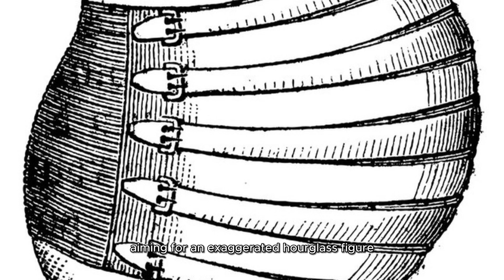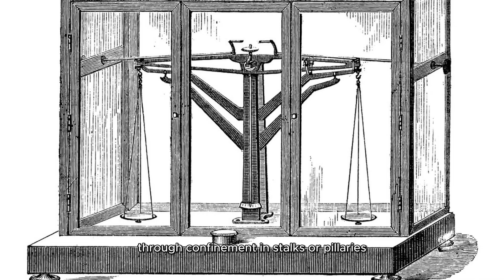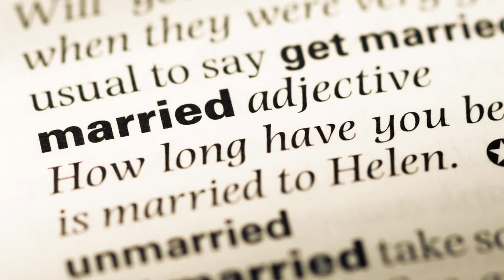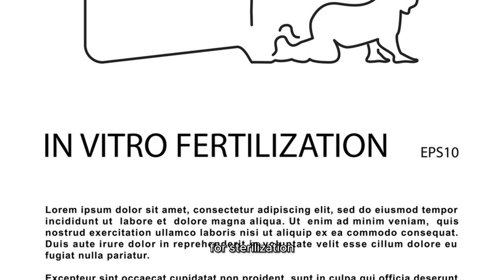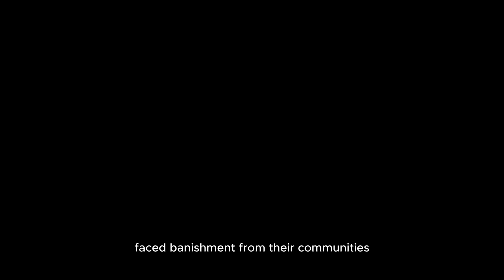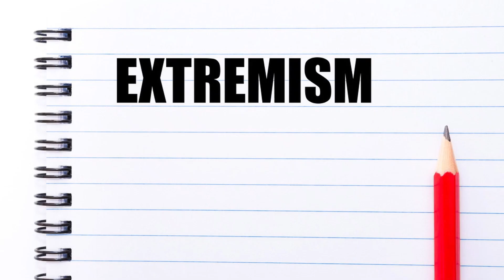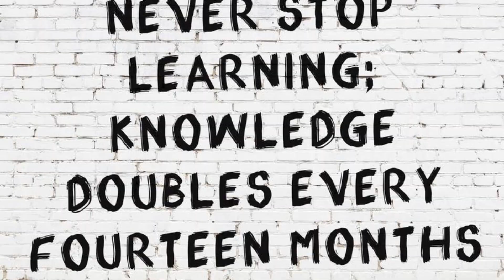Unveiling the Dark Side 20 Unusual Punishments for Women in the 19th Century